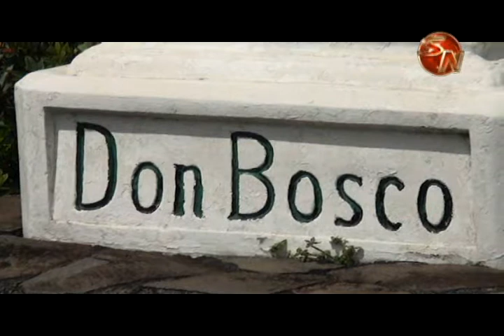Centro Salesiano don Bosco cumplirá 25 años en Pérez Zeledón